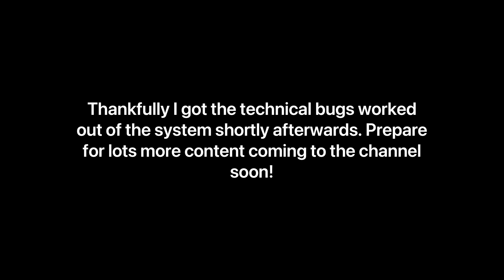“THE RETURN, Goes Terribly…” Iracing Stream Highlights!